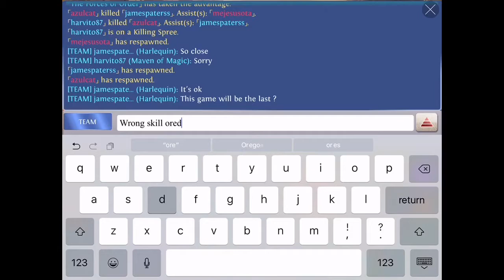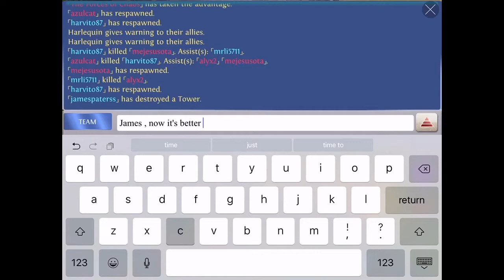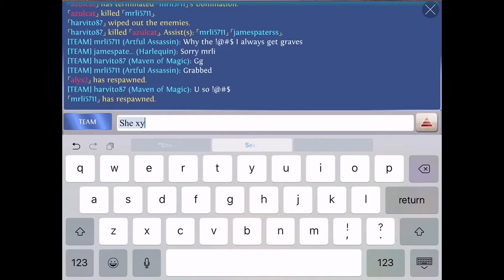Elite Reborn Guild Match #6 - Heroes of order & chaos [ HOC ] Melina Spellman